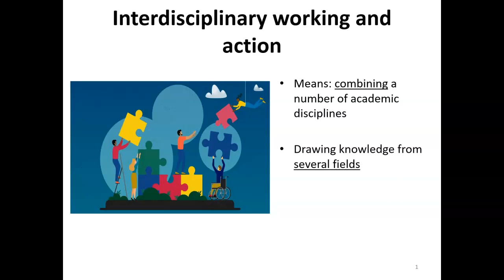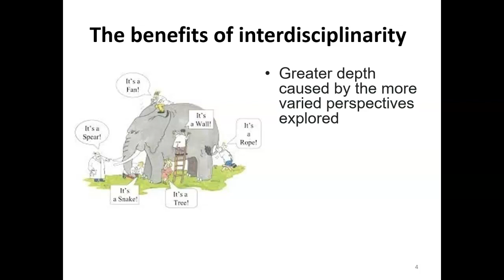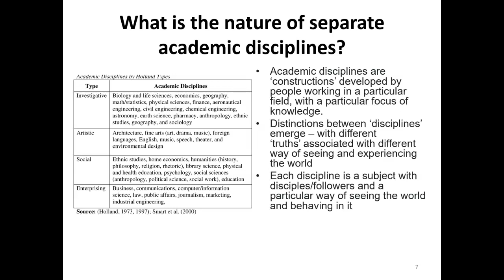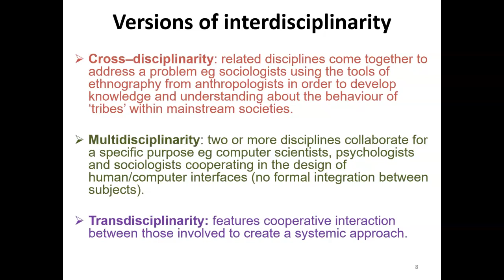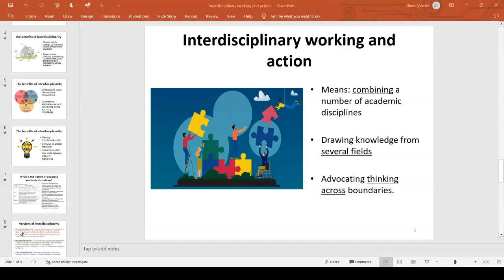Interdisciplinary working and action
The meaning of interdisciplinary working and action: why it is important; the benefits it brings. The nature of separate academic disciplines. Versions of interdisciplinary working and action. The constructivism behind interdisciplinarity.